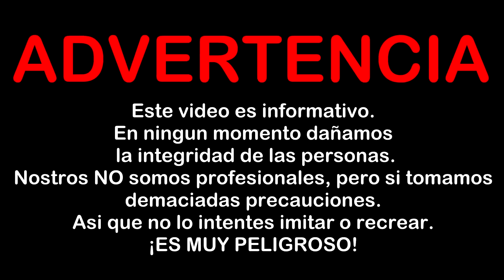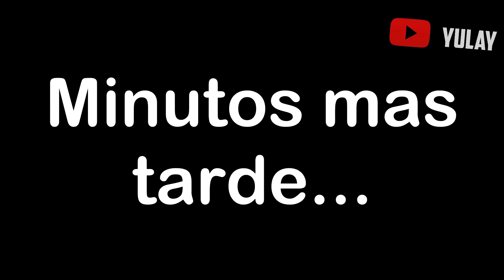🔥 VENDED0RAS DE SU CUERP0 🔥 👙 - INVESTIGACIÓN (Yulay)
Esta vez, entrevistamos a una a una mujer de la vida alegre.

¡Subimos 3 vídeos por semana!